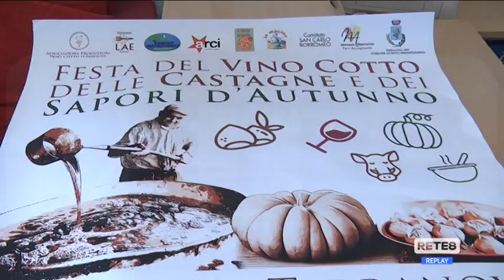Roccamontepiano - Torna la Festa del vino cotto